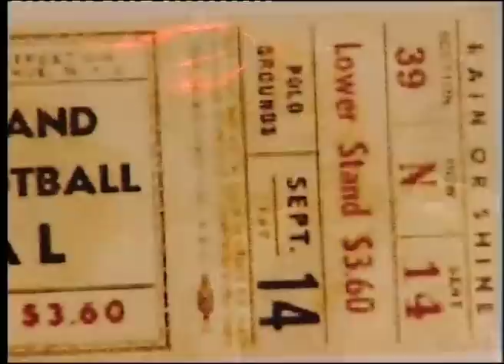Noel Cassidy-John Joe Reilly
Irish Music